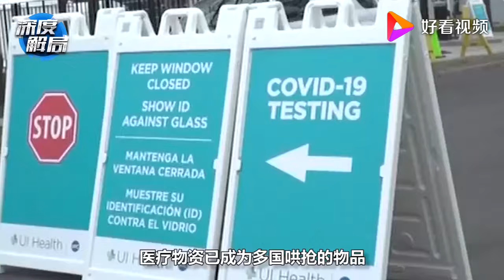围堵难逃，各州百万防护物资遭“抢劫”，美国对自己人也下狠手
围堵难逃，各州百万防护物资遭“抢劫”，美国对自己人也下狠手,本视频由深度解局原创提供,554次播放,好看视频是由百度团队打造的集内涵和颜值于一身的专业短视频聚合平台